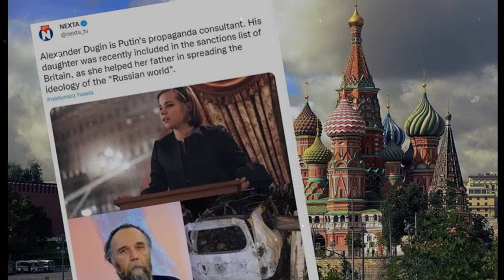Last Minute! Big Blow to Putin from His Public! The Train Loaded with Ammunition was Detonated!